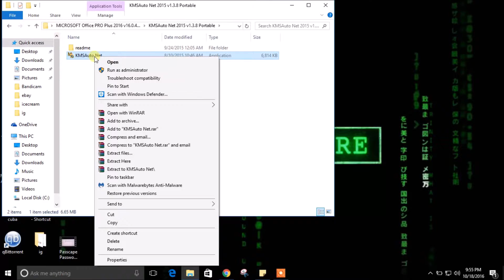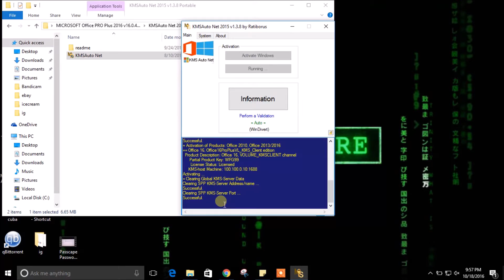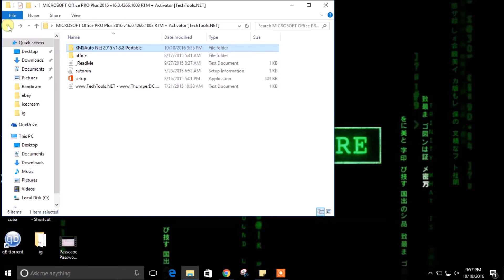How to activate Microsoft Office or Windows for free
Activate your office or windows 100 percent free.